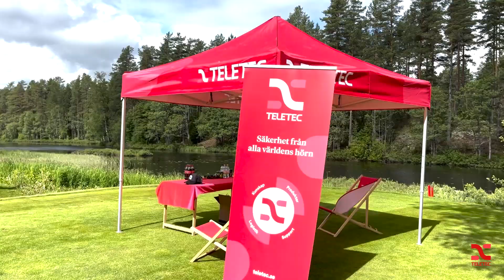Aktuell sikkerhet golf 2024 med Teletec!